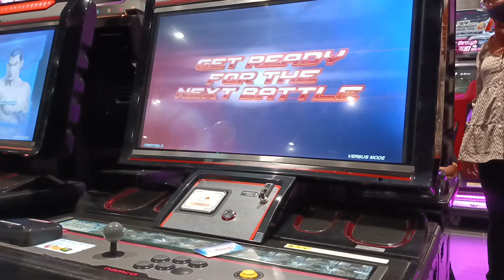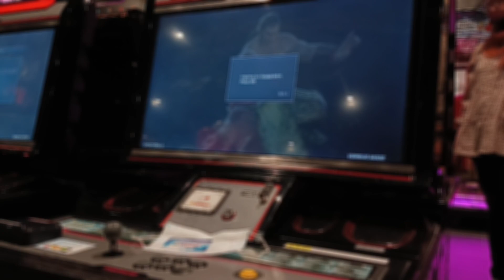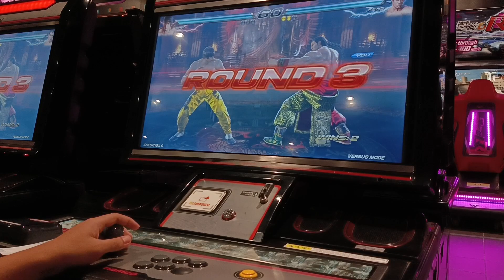LUCK OR SKILL? [2 MATCHES]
don't count me out! just because I'm in low health. magic can happen at anytime.